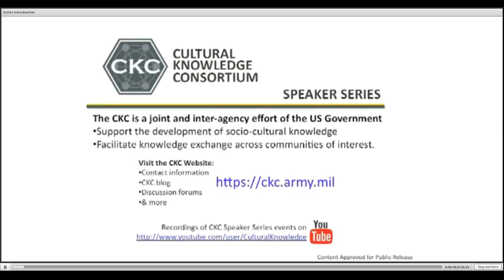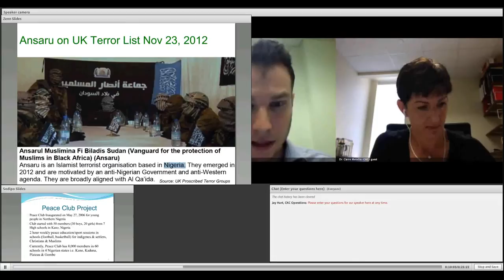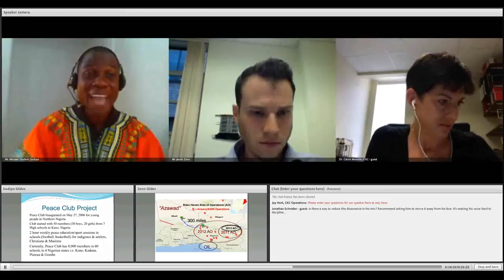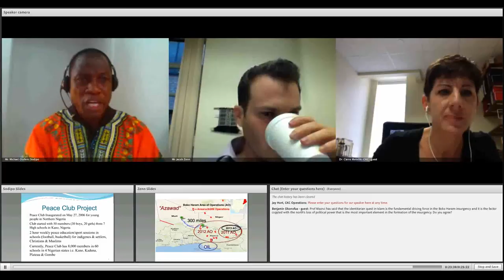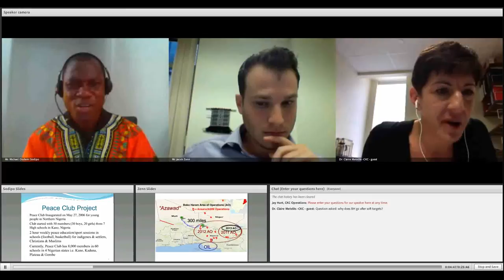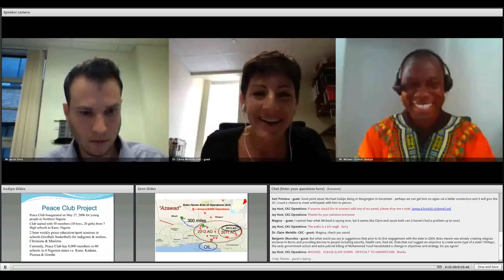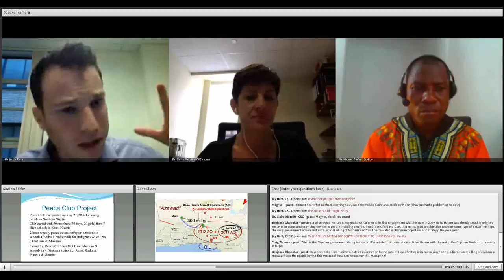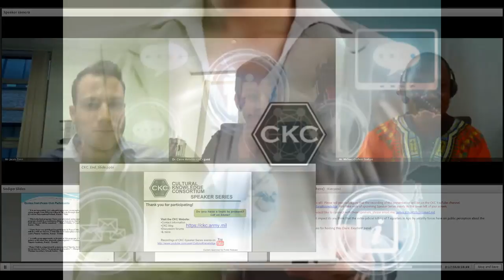"The Evolution of Boko Haram: Past, Present, and Future" Panel Discussion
The Islamic jihadist group known as Boko Haram, has been responsible for the deaths of over 3,000 people. While It's founder, Mohammed Yusuf urged the group to follow the example of Usama bin Laden, the group did not carry out military operations until 2009, after Yusuf was killed. Since then, Boko Haram has declared loyalty to al-Qaeda and launched an insurgency. The group continues to adopt new tactics. It also has begun to factionalize; Boko Haram and its offshoots are suspected of spreading into neighboring Cameroon and Niger.
This panel will address Boko Haram's shifting objectives, its potential to spread beyond Nigeria, and the effects of rival factions. Members will also discuss the potential pathways to mitigate the strength of this group.

Panel Members:
(Facilitator) Claire Metelits (PhD, Political Science, Northwestern University) is currently the Regional Functional Scholar for Africa at the Cultural Knowledge Consortium. Prior to this, she spent 15 months working as an advisor and researcher in Djibouti for the Combined Joint Task Force-Horn of Africa and a year at AFRICOM headquarters at the Social Science Research Center.  Dr. Metelits was a professor of political science at Washington State University. She has been published in Political Research Quarterly, Defense and Security Analysis, International Studies Perspectives, and Africa Today, and is the author of "Insurgency" (2009).

Jacob Zenn is an analyst of African and Eurasian affairs at The Jamestown Foundation, a Washington D.C-based think tank. He has authored several pieces on Boko Haram, to include "Northern Nigeria's Boko Haram: The Prize in al-Qaeda's Africa Strategy". His work is based on extensive field research in Nigeria and the region.

Michael Olufemi Sodipo is the Founder and Project Coordinator of Peace Initiative Network (PIN), an NGO that focuses on peace building and good governance in Nigeria. He is the author of a recent security brief, Mitigating Radicalism in Northern Nigeria, published by the Africa Center for Strategic Studies.